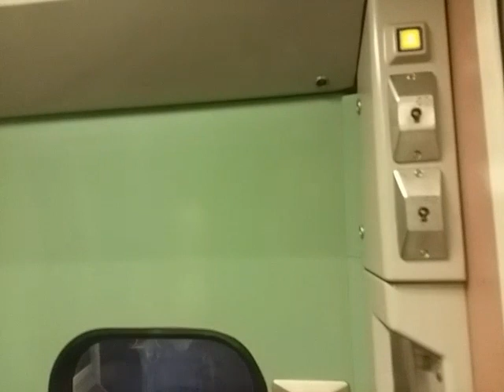목포행 KTX 511열차 용산~광명 주행영상